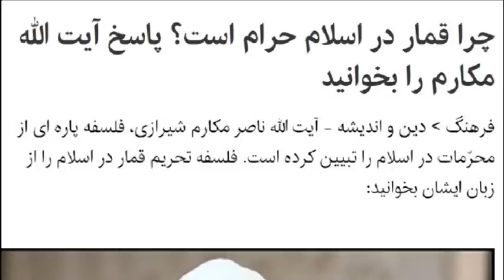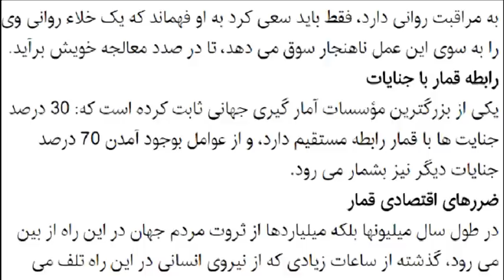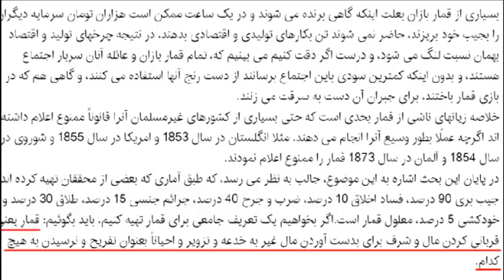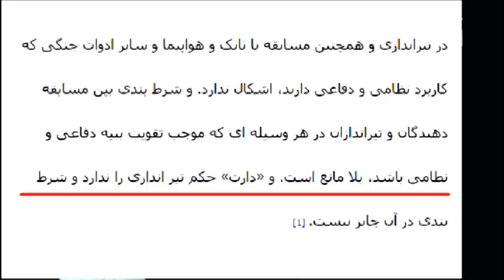236) قمار در اسلام - من زئوس هستم - I am Zeus